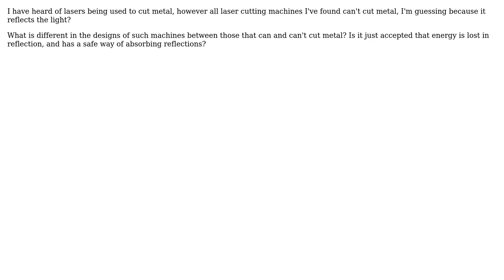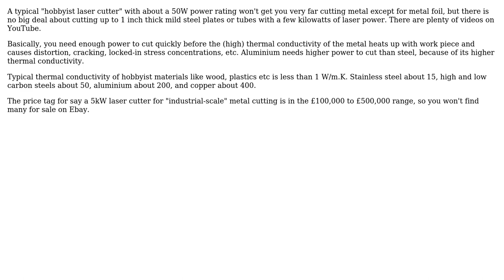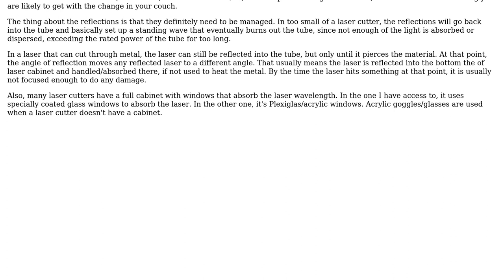Engineering: How to handle reflections when cutting metal with a laser? (2 Solutions!!)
Engineering: How to handle reflections when cutting metal with a laser?

With thanks & praise to God, and with thanks to the many people who have made this project possible! | Content (except music & images) licensed under CC BY-SA | Music | Images & others | With thanks to user computercarguy user CL22 user alephzero user 706Astor and the Stack Exchange Network Trademarks are property of their respective owners. You are responsible for your own actions.